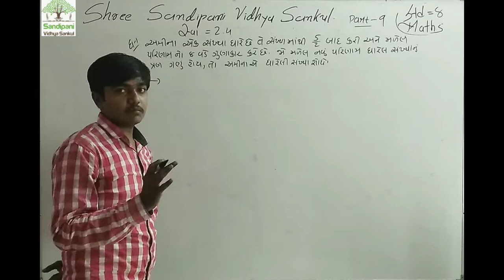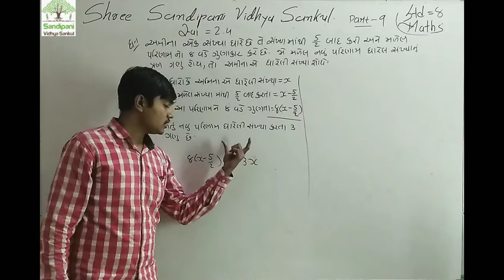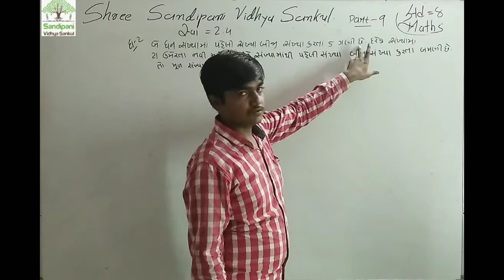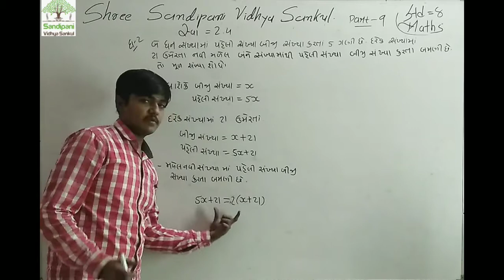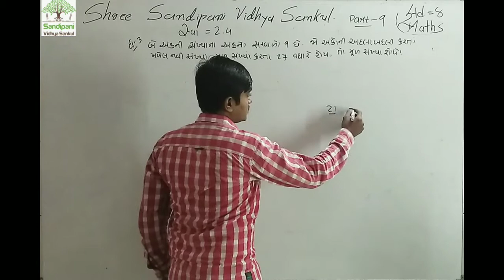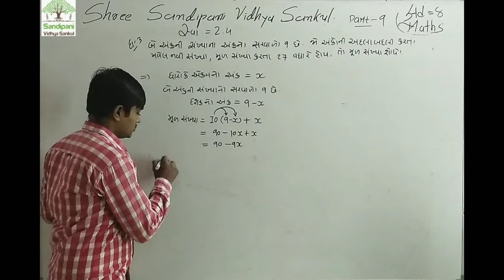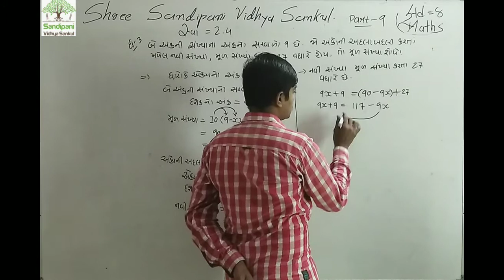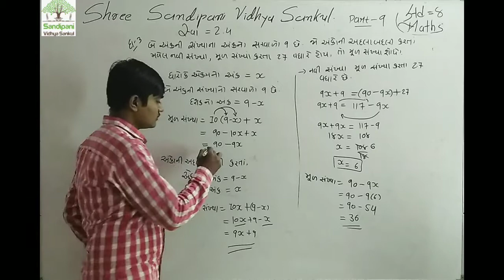ધોરણ : ૮ || ગણિત || ચેપ્ટર : ૨ || ભાગ : ૯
શ્રી સાંદીપનિ વિધ્યા સંકૂલ વેરાવળ(શાપર)